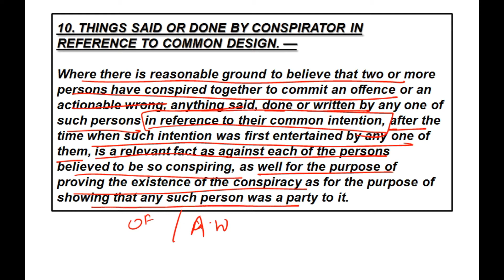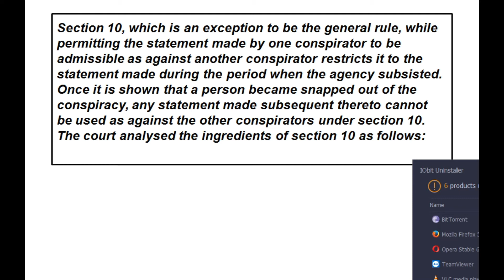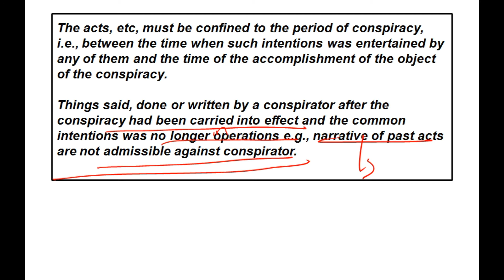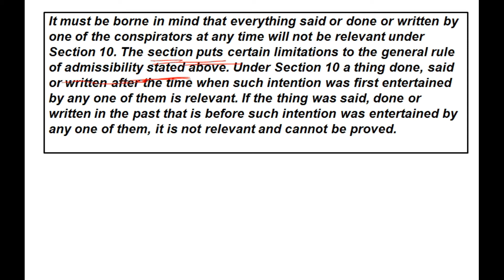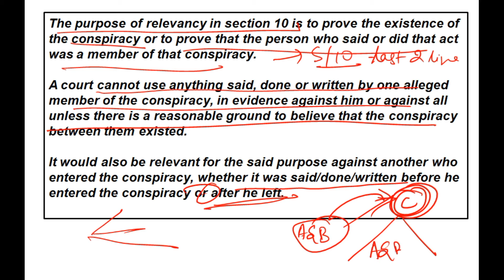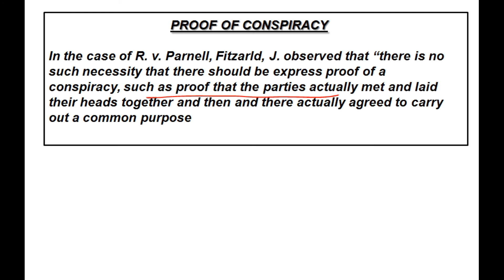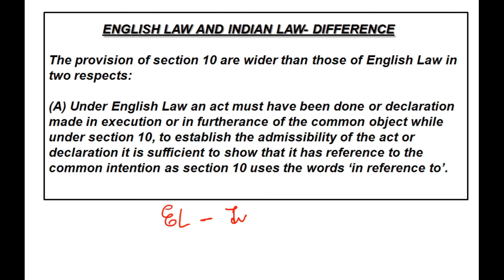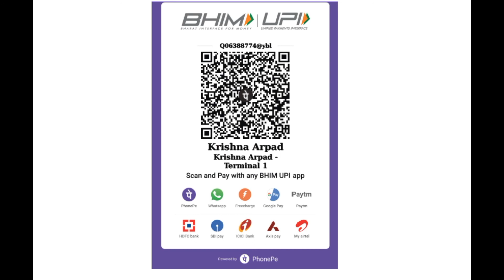Section 10 of Evidence Act 1872 | Section 10 of Indian Evidence Act in Hindi | Things said or done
Today in this video we will cover the above topic in detail with respect to Judiciary point of view. We will analyse each and every single aspect of the above concept in a very comprehensive manner. ⚖️

In order to make the above topic simplified we will illustrate it with various simple and plain examples. For better understanding upon the subject matter we will also examine Recent and Landmark Judgments in this session itself.📚

After having concept clarity upon the Section, we will discuss Prelims points and mains questions at the end of this lecture.

Note - Discussion of Prelims points and Mains questions will help you to evaluate yourself , your understanding about the topic.
Prelims and Mains questions we will be discussing at the end of the session will aid your performance in your judiciary exams .🏋🏻‍♂️

It will give you a broad idea of judiciary exam (of all states).
Haryana, Delhi, Punjab, Himachal Pradesh
(Where normally technical/applied  questions are asked) and

Rajasthan, Uttar Pradesh, Madhya Pradesh, Bihar, Odisha, J&K, Chhattisgarh, Jharkhand, Gujarat, Maharashtra, Assam, West Bengal
(Where generally Direct and Straight forward questions are asked)

Note - If you find the content of the above video helpful and informative ,then please do support us. Do shower your love to us & for that all you are required to do is:

🌍Share it with your law Friends.

Trust me dear this is the HEALTHIEST support you can provide to us.

Note: We have uploaded the lectures of Entire Indian Evidence Act considering Judiciary's Point of view. Check it out -

🎓 Aspirant Support -